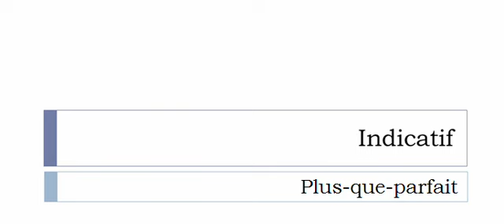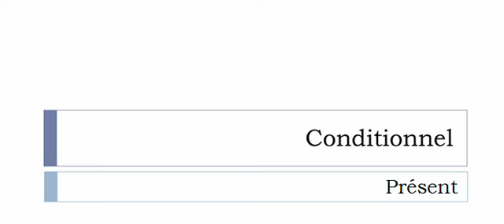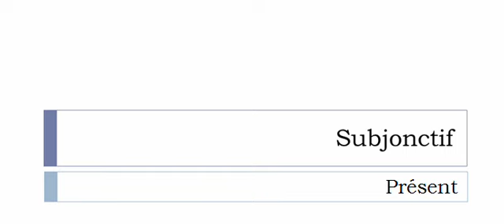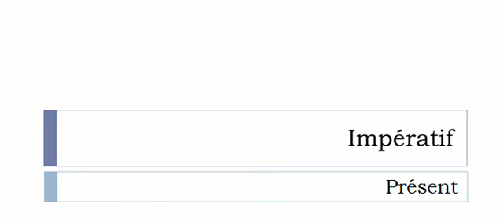เรียนรู้ภาษาฝรั่งเศส = การผันคำกริยา = Contraindre